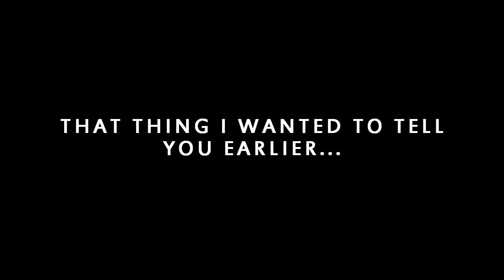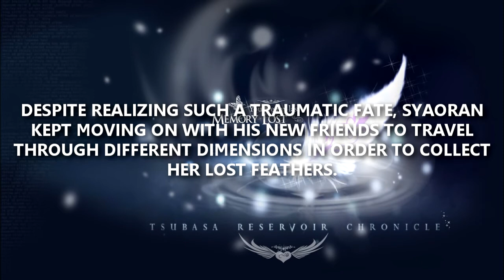[Tsubasa AMV] Words Unspoken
-VIDEO INFO-
ANIME: Tsubasa (Reservoir) Chronicle
SONG: Tsubasa
ARTIST: FictionJunction - Kaori
CATEGORY: AMV
PROGRAM: Sony Vegas Pro 11

-ABOUT VIDEO-
"Syoran x Sakura"... one of those rare canons that I really love. Unfortunately, their love story was never the happy kind and I find it depressing how Syaoran is the one who always has to do the "sacrificing", whether in CCS or Tsubasa. But that might be the case cuz CLAMP considers Syaoran as one of their strongest character at heart.

Syaoran has always been my Number1 HERO and I hope my fav hero can inspire me to have a strong heart just like him so that I too can overcome my depressions and move on with my life :)

And now finally, a little comment on the editing... it totally sucks! XDD But isn't that obvious? cuz I'm no good at romance/slow music editing. But I did put all my emo in there :3